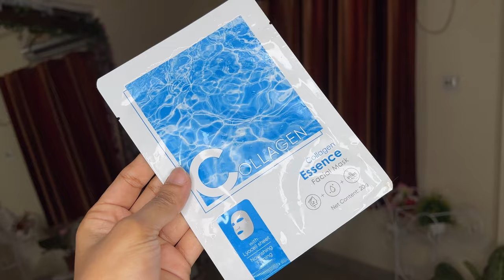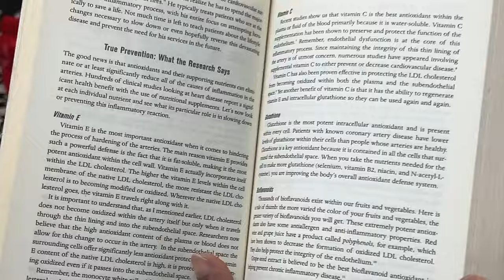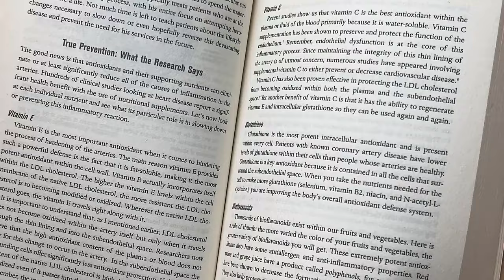"THAT GIRL" night routine | EveningHabits If You Are Not A Morning Person, Productive & *aesthetic*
"THAT GIRL" night routine | Evening
Habits If You Are Not A Morning Person, Productive & *aesthetic*

My "THAT GIRL" night routine! The ideal evening habits to follow if you are not a morning person.
You can still be productive in the evening! Let’s unwind, get cozy, enjoy some self care and make it aesthetic :) Enjoy this video !!